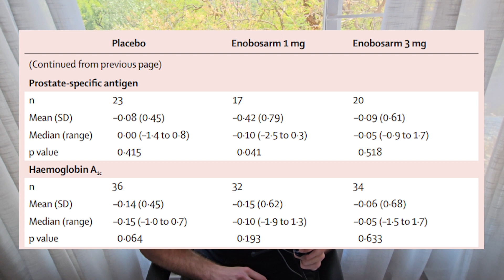SARMs and TRT? | Should SARMs be used with Testosterone Replacement Therapy? | Muscle? Side Effects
Do SARMs (Selective Androgen Receptor Modulators), like Ostarine, Andarine, LGD and RAD 140, have a place in Testosterone Replacement Therapy? In this video, we take a look at the pharmacology behind SARMs and how the could potentially benefit individuals using TRT. We look at the effects on the prostate, prostate specific antigen (PSA). We also hypothesize scenarios where SARMs could be potentially beneficial at very low doses.